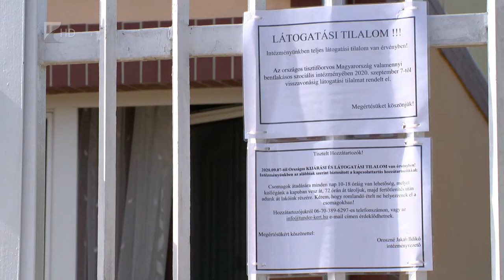Tömeges fertőzés Nyíregyházán - Kölcsey Televízió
Több mint 20 személynél mutatták ki a koronavírust a nyíregyházi Tündérkert Szeretetotthonban. A Magyar Honvédség Járványügyi Bevetési Egysége szerdán délután teljes fertőtlenítést hajtott végre a magánkézben lévő bentlakásos szociális intézményben. Az otthonban közel 50 idős és fogyatékkal élő személyt gondoznak.